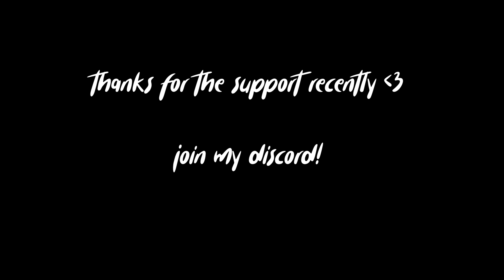rebirth demon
Socials

tags ignore

warzone movement snd mp5 modern warfare mw movement tips guide cod macro yy call of duty claw controller settings loadout class setupBest Rebirth Settings
Fastest Rebirth Movement
Fastest Controller Movement
Smoothest Controller Movement
Rebirth Gameplay
Rebirth Movement
Best Class Setups for rebirth
Best Settings for rebirth
Best Call Of Duty Movement
Best Rebirth Movement
PS5 Controller Movement